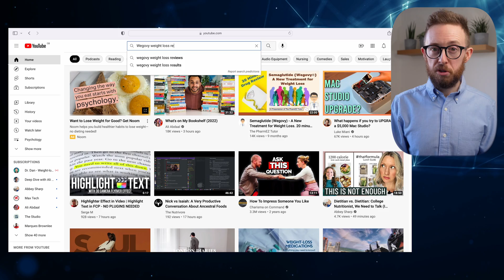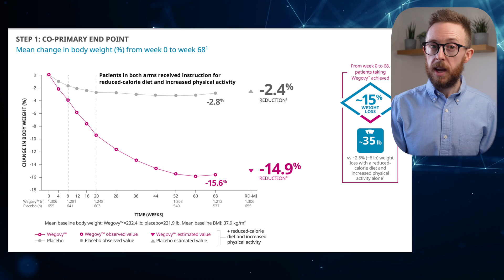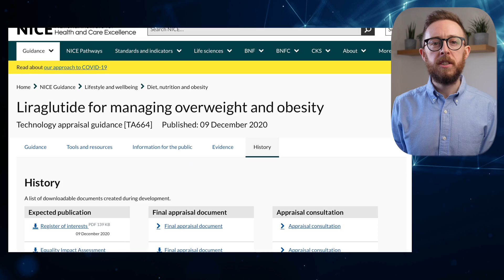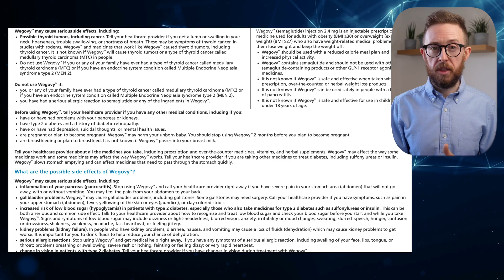Semaglutide: Dietitian Explains EVERYTHING You Need to Know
Hello, I’m Robert. I’m a Registered Dietitian (RD) specialising in chronic conditions. I translate the science of health, nutrition and performance into practical guidance to help you to live a healthier and happier life.

I hope you'll join me as I share my learning and development on this channel. Each week I'll explore a topic from the world of health and nutrition.

This week I've been researching the new Semaglutide weight loss injection called Wegovy, which is coming to the UK this year.